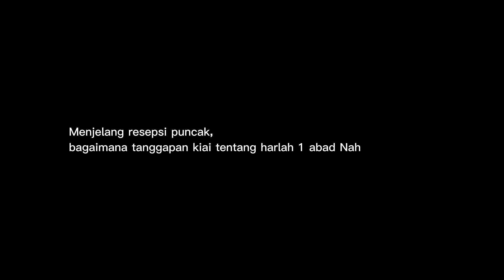MENGAPA MEMILIH NU?? EKSKLUSIF NU MENUJU 1 ABAD || KETUA TANFIDZIYAH PCNU SAMPANG